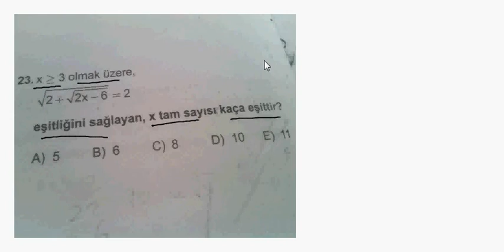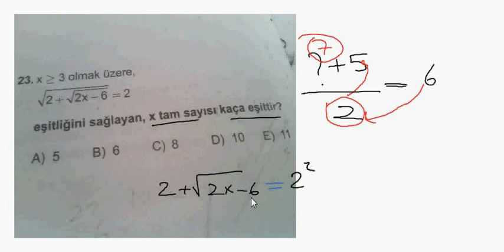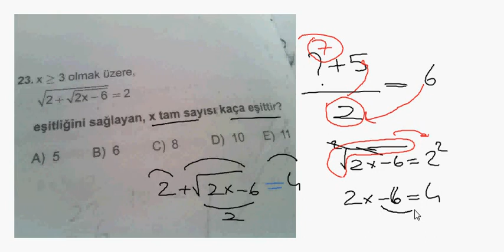Matematikten Sorum Var Karekök Sorusu